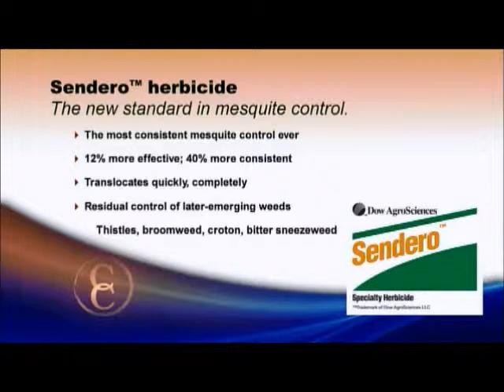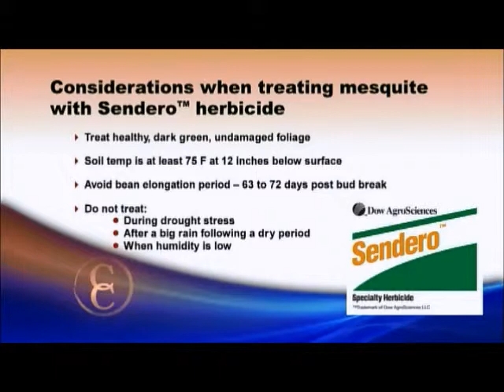Controlling Weeds (C2C)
Panelists from Dow AgroSciences and cattlemen discuss the available products to help with forage management